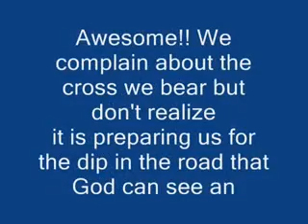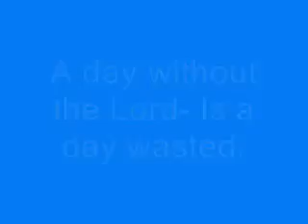Do Not Ignore HIM